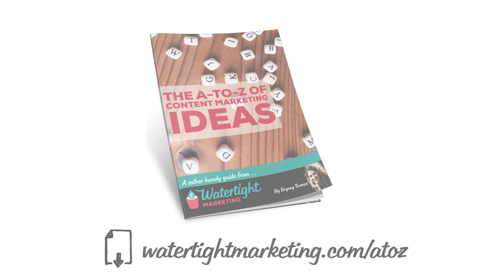Content Marketing Ideas: A = Advice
Just one idea from over 140 in our A-to-Z list of content marketing ideas. Use one per week to keep you going for more than two years.